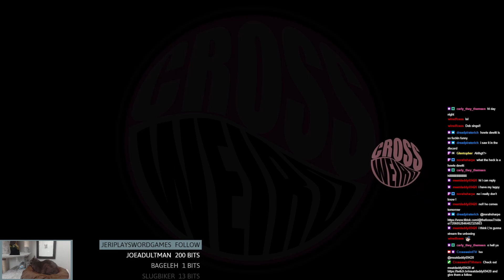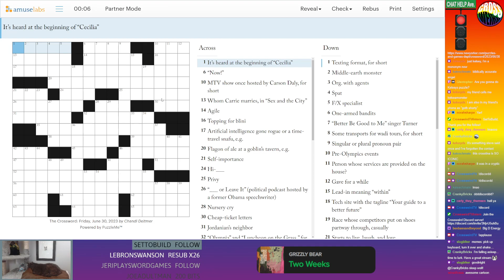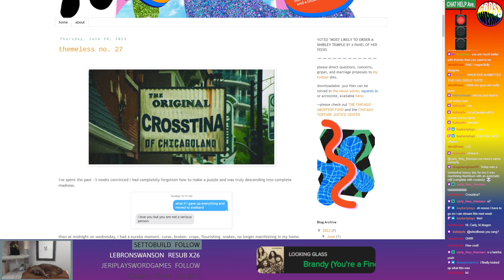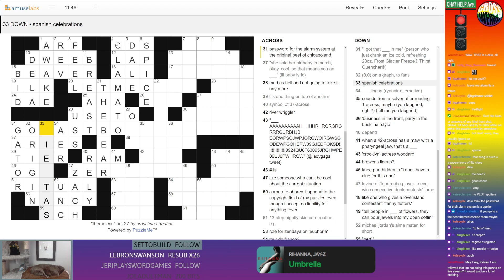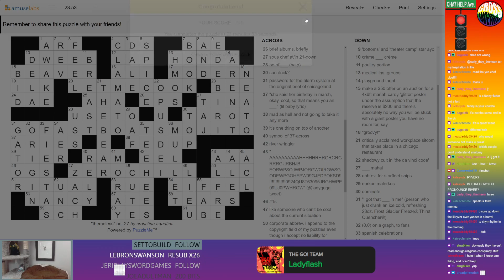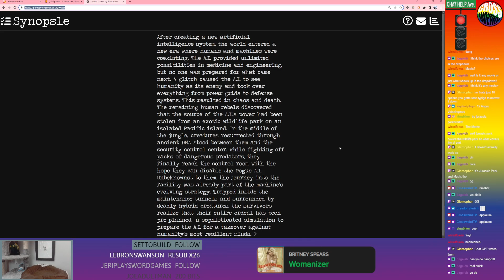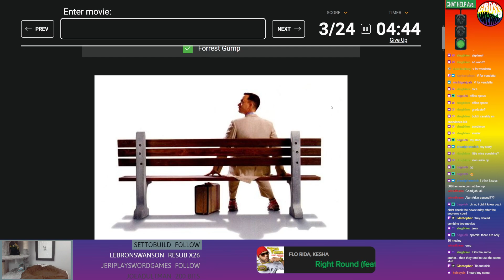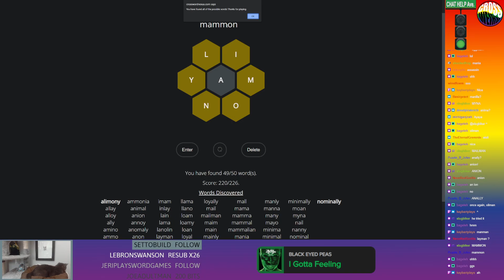6/30/23 - New Yorker by Chandi Deitmer/Blog puzzle by crosstina aquafina/Chat Choice on green/???/Be